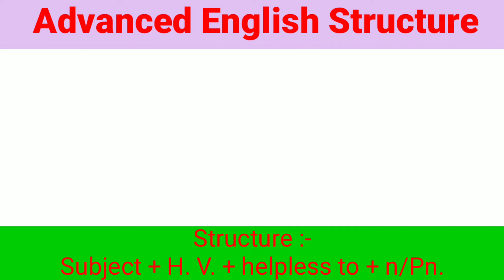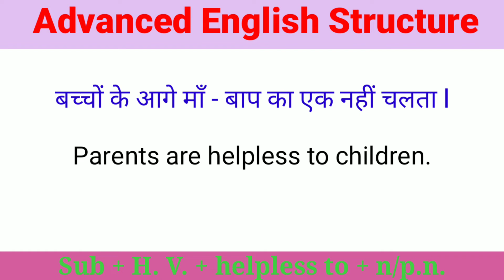AdvancedEnglishStructure l Spoken English Structure l Daily use english sentence